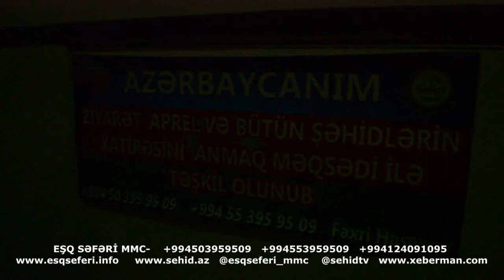Esq Seferi MMC Aprel Sehidlerinin Xatiresine Hesr olunmus Layihesini Gerceklesdirdi Allah Vetenimi